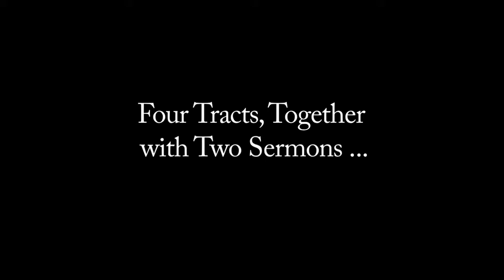Josiah Tucker - Four Tracts, Together with Two Sermons ...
This video is part of the online exhibition Fighting Words: American Revolutionary War Pamphlets. Please view the full exhibition at fightingwordsonline.org

Paul Chaus as Josiah Tucker

FOUR TRACTS, TOGETHER WITH TWO SERMONS
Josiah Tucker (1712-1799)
Glocester: printed by R. Raikes; London: sold by J. Rivington, 1774
First edition
E211 T85

Tract II, The CASE of going to War; being a Fragment of a greater Work

Rare Books Division, Special Collections, J. Willard Marriott Library, University of Utah

Alison Conner
Producer
Director
Script Curator
Assistant Editor

Sarah Shippobotham
Assistant Director
Casting Director
Acting Coordinator

Tony Sams
Editor

Karen Porcher
Set Consultant

Luise Poulton, Rare Books Managing Curator, Special Collections, J. Willard Marriott Library, University of Utah

Brent Schneider, Associate Dean of Academic Affairs, College of Fine Arts, University of Utah

The University of Utah's
J. Willard Marriott Library
Department of Theatre
Department of Film & Media Arts